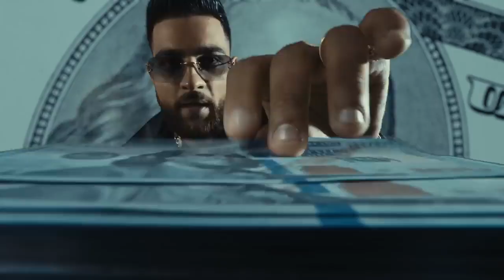100 Million - Karan Aujla - DIVINE | Samuel Kent Waldo MUSIC VIDEO 📷